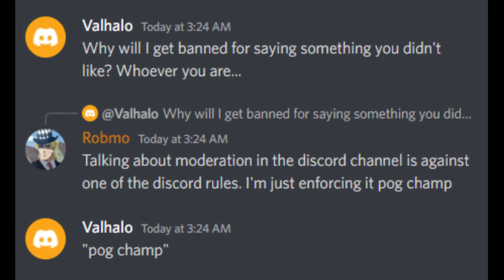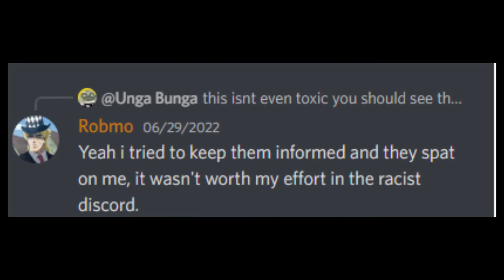whats going on